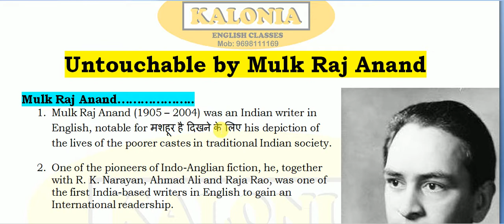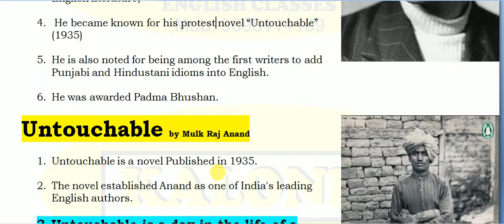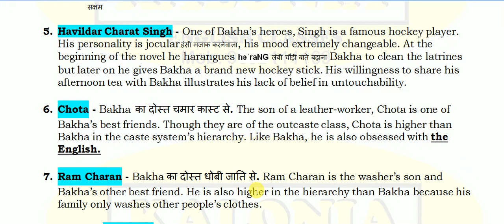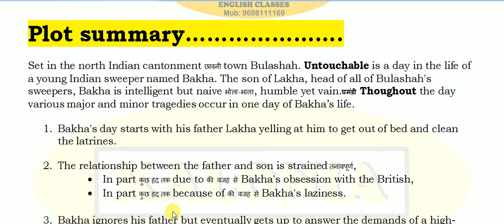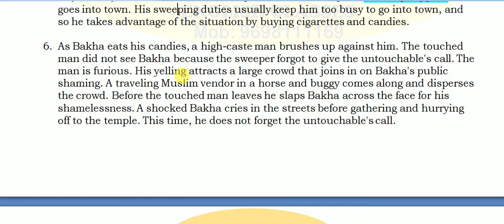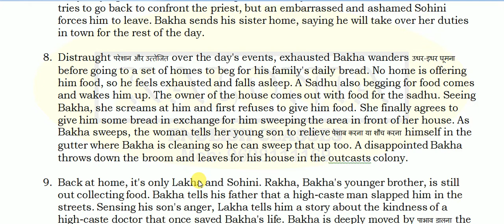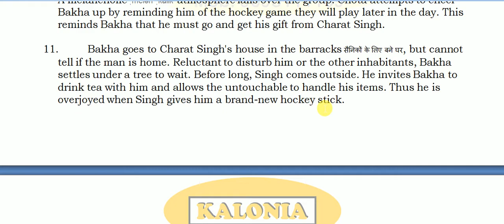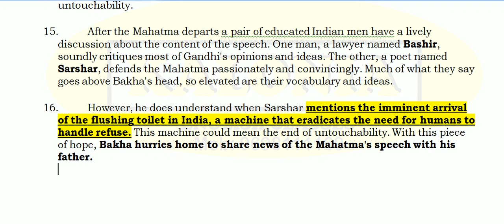Untouchable by Mulk Raj Anand